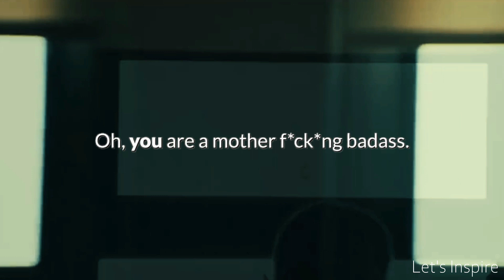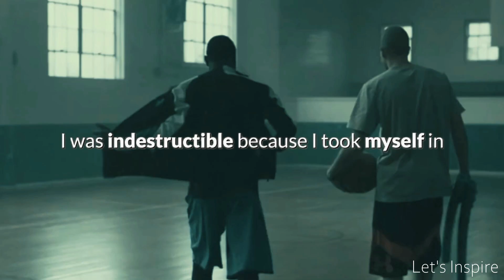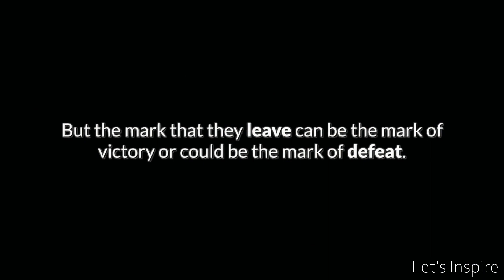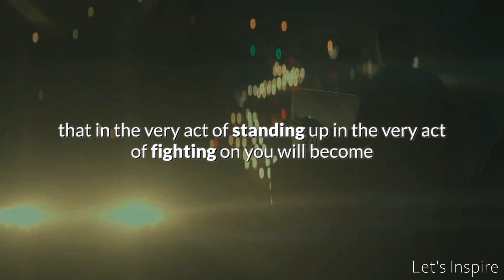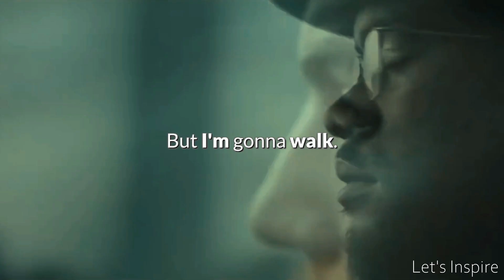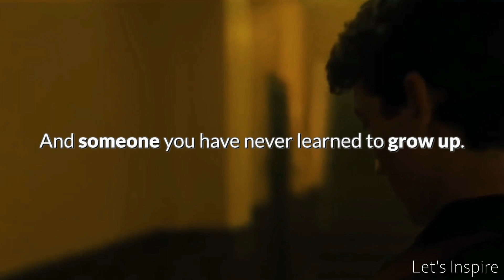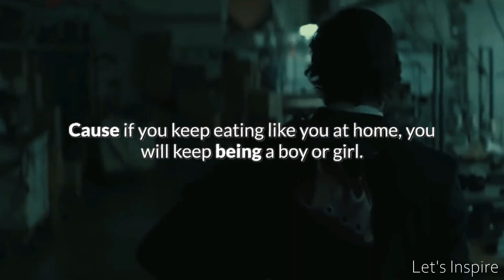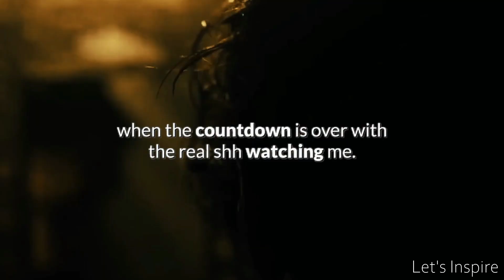PAIN IS TEMPORARY!! - David Goggins, Jocko Willink, Eric Thomas - Motivational Speech 2020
PAIN IS TEMPORARY!! - Motivational Speech 2020

Featuring David Goggins, Jocko Willink, Eric Thomas

Edited by Let’s Inspire.

►Video Credit:
Videoblocks

Try Audible for free to listen to your fav books
David Goggins (audiobook free with Audible)
Jocko Willink (audiobook free with Audible)
Gary John Bishop (audiobook free with Audible)
Mark Manson (audiobook free with Audible)

Thank you for your usual support!

Composer: Whitesand (Martynas Lau)
Year: 2018
Title: Numb (Cover)

Let's Inspire: creating motivational and inspirational videos.

Our channel was created to keep you motivated so that you can achieve your goals and follow your dreams.

Visuals
- Visuals are licensed through Storyblocks & Pexels and are edited by the Let’s Inspire Team. We add high quality effects, transitions & kinetic typography to create original and unique video releases.

Editing software
- Our videos are edited using the program, Final Cut Pro.

Music
- The background music is licensed through Whitesand & Tunetank.

Our videos are created with one purpose in mind, to motivate our viewers and create value in their lives.